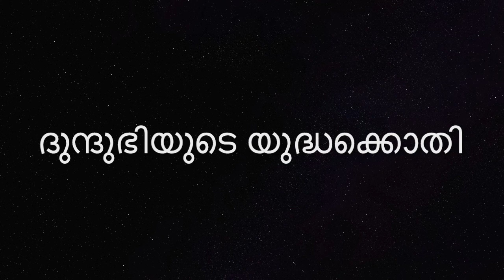ദുന്ദുഭിയുടെ യുദ്ധക്കൊതി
ദുന്ദുഭിയുടെ യുദ്ധക്കൊതി | Malayalam Audio Book
ഒരു വര്‍ഷത്തിലെ 365 ദിവസവും വായിക്കാന്‍ ഉപയുക്തമായ പ്രചോദനാത്മക ചിന്തകളാണ് ജീവിത വിജയം. ജനുവരി ഒന്നു മുതല്‍ ഡിസംബര്‍ 31 വരെ വായിച്ചനുഭവിക്കാന്‍ വേണ്ട വിഭവങ്ങളാണ് ഇതില്‍.
ഇതേക്കുറിച്ച് ഗ്രന്ഥകാരന്‍ പറയുന്നു. 'ഇവ ഞാനെഴുതിയതല്ല; ദൈവം എന്നെക്കൊണ്ട് എഴുതിച്ചതാണ്. ആശയങ്ങളും കഥകളും അവിടുന്ന് എന്റെ പേനയിലേക്ക് ഒഴുക്കിവിടുകയായിരുന്നുവെന്നും എന്റെ അനേകം തിരക്കുകള്‍ക്കിടയില്‍, അവയെഴുതാനുള്ള സമയം അവിടുന്ന് എന്റെ മേശപ്പുറത്തു കൊണ്ടുവയ്ക്കുകയായിരുന്നുവെന്നും തോന്നിപ്പോകുന്നു. പേന എന്റേതായതുകൊണ്ട് അതിന്റേതായ കുറവുകള്‍ ഈ രചനകളില്‍ ഉണ്ടാവും എന്നതു ഞാന്‍ മറക്കുന്നില്ല.| ഫാ. ജോസ് പന്തപ്ലാംതൊട്ടിയിൽ